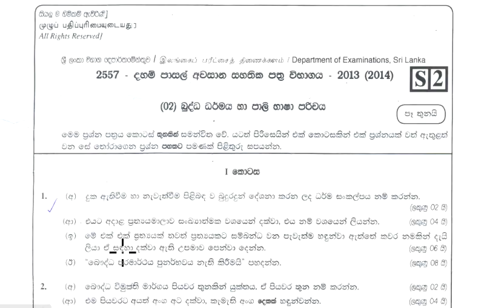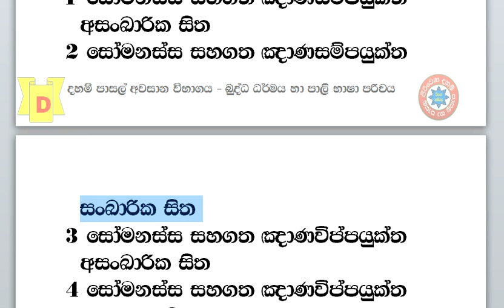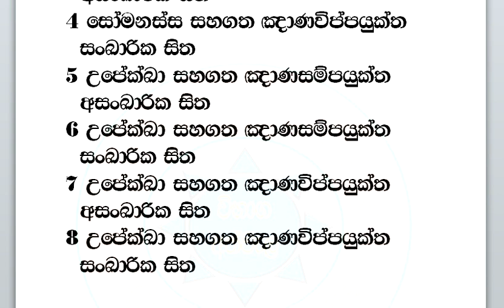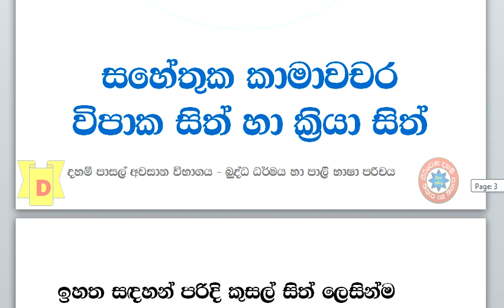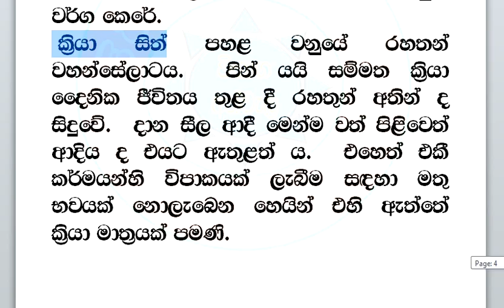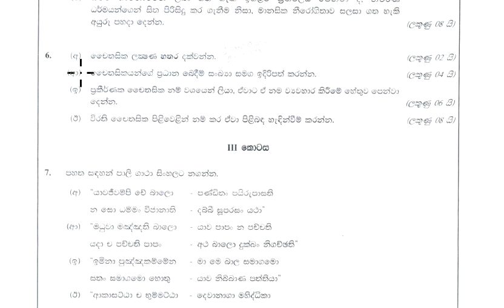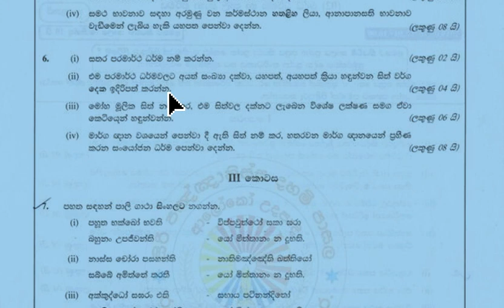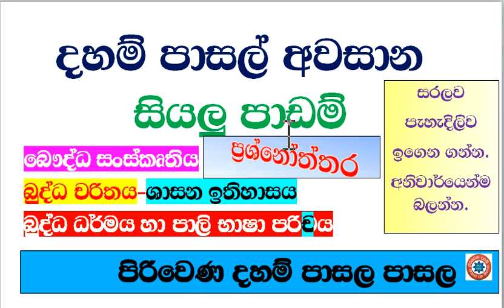බුද්ධ ධර්මය හා පාලි භාෂා පරිචය 01 පරිච්ඡේදය IVකොටස සෝභන සිත්